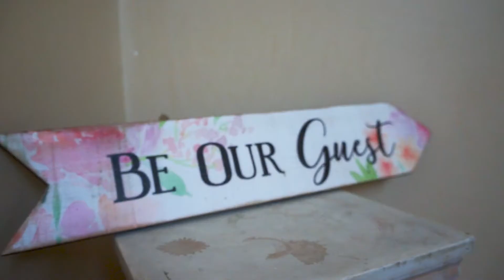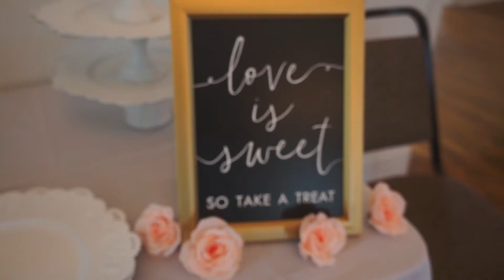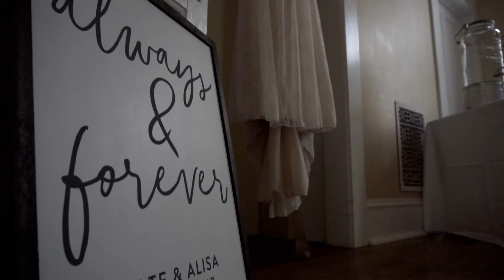Green Wedding Full Version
The Whole Scha-bang!  The full Green Wedding video!  Enjoy!